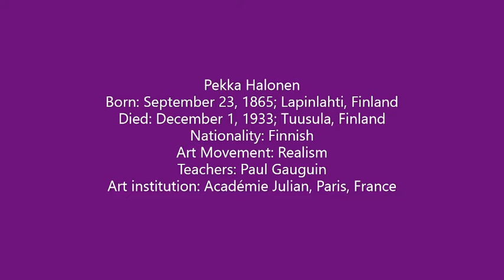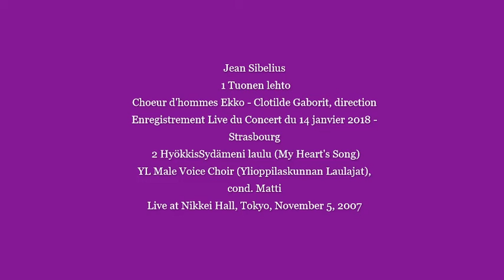Pekka Halonen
Jean Sibelius
 1  "Tuonen lehto"
Choeur d'hommes Ekko - Clotilde Gaborit, direction
Enregistrement Live du Concert du 14 janvier 2018 - Strasbourg
 2  "HyökkisSydämeni laulu"  (My Heart's Song)
      YL Male Voice Choir
       cond. Matti
       Live at Nikkei Hall, Tokyo, November 5, 2007